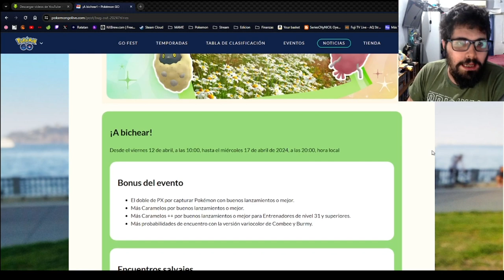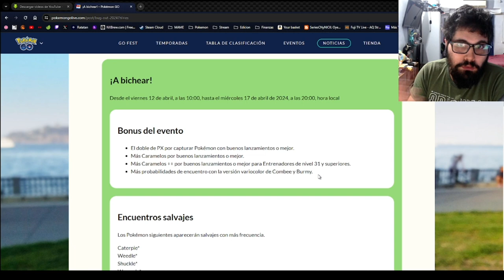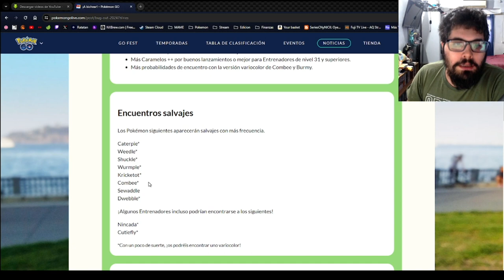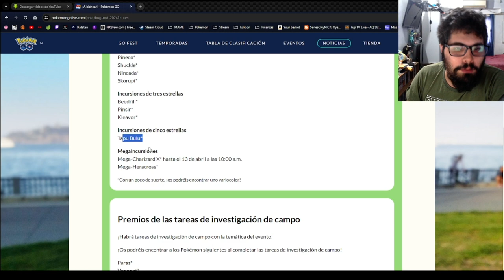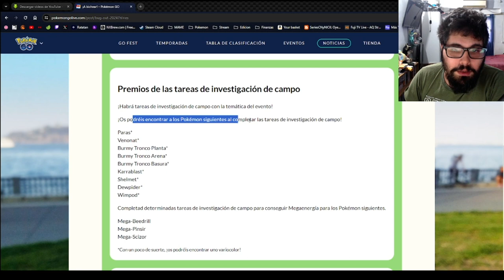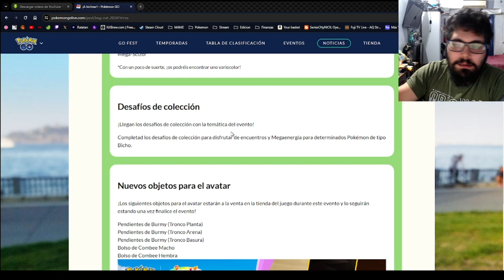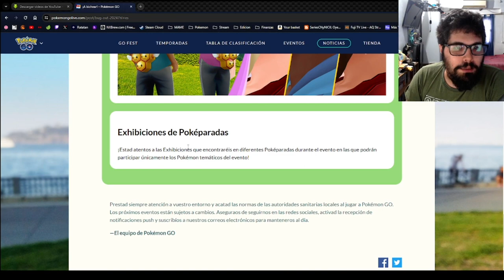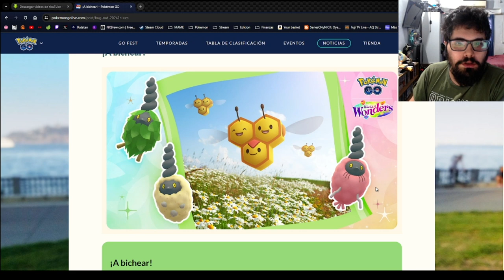¡VUELVE A BICHEAR Y ES UNA GRAN OPORTUNIDAD! l Pokémon GO Argentina l El Buen Eji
¿Buscas, polvos estelares, shinies raros, la little cup o la experiencia? Sin dudas tenés que ver este video!

- 50 Polvos estelares
- Aparece un Pokémon
- Incienso x1
- Caramelos raros x5
- 50 Mega Energía de Charizard

Código: VQQTVQFKQ